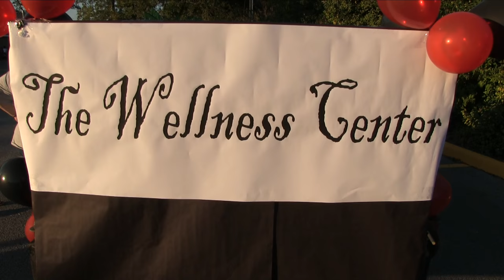EMCC: 2016 Homecoming Parade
East Mississippi Community College held their annual Homecoming Parade on the Scooba Campus on Wednesday October 12, 2016.